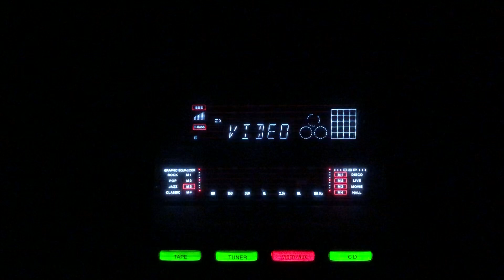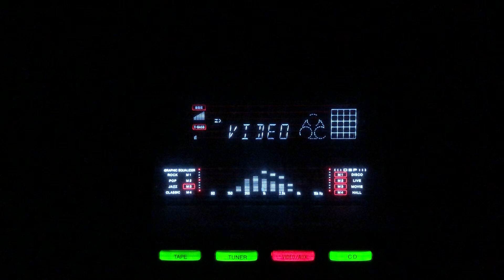Allah ke pyare teri naiya mein- Female Voice- Non Film/lnd/1940s.